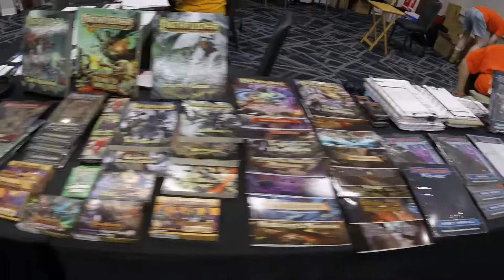Origins Game Fair 2018 Highlight Video 3 - RPGs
In this third highlight video, I have footage from the Dungeons and Dragons ballroom and Pathfinder room. There were other RPGs represented at Origins, but I was unable to get footage of many areas. I understand and respect the decisions of the volunteers and the companies that requested I not film their participants.

Thanks to Baldman Games (host for D&D events at Origins) and Paizo for allowing me access to their gaming areas in order to obtain this footage.